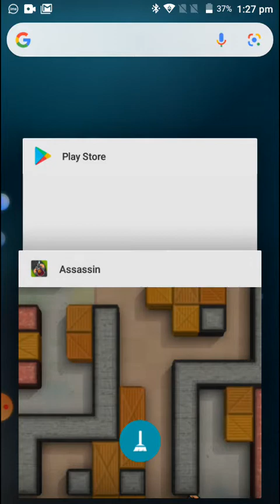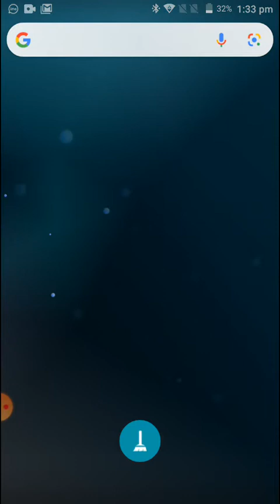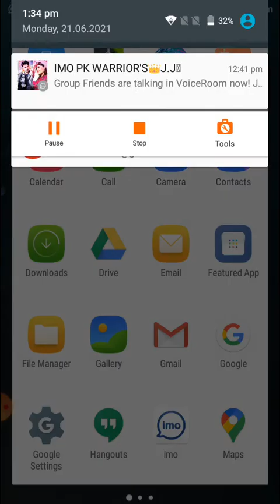Like my channel is subscribe super gaming